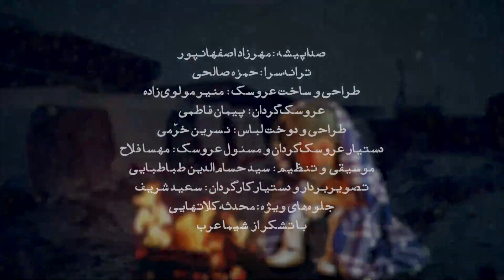🔥 Dariush NEW | 😂😭 موزیک ویدیوی طنز گریه دار داریوش - جدید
Dariush Cover 2021 | موزیک ویدیوی طنز گریه دار داریوش - جدید
New Dariush (Cover) - Comedy

موزیک ویدیوی جدید داریوش (طنز) در شورت میوز تهیه شده است.
تهیه کنندگی این اثر برعهده مهدی صفی یاری است.